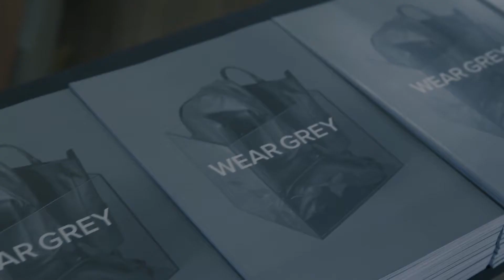PARTsPARTs 2017 Collection WEAR GREY